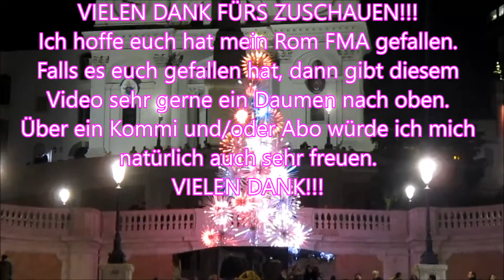ROM 2016 FMA | ROME FMA | ROME ITALY FOLLOW ME AROUND | SPANISH STAIRS | CASTEL SANT ANGELO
Rom 2016 FMA | Rome FMA | Rom Follow Me Around | Rome Follow Me Around | Italy | Italien | Italia | Roma | Sightseeing | Shopping | Spanische Treppe | Piazza di Spagna | Spanish Stairs | Engelsburg | Castel Sant' Angelo | Rikscha Fahrt

HERZLICH WILLKOMMEN zu einem neuen Video von mir. Diesmal ist es ein Follow Me Around in Rom. Meine beste Freundin und ich waren letztes Jahr im Dezember für 3 Tage in Rom. Am 2. Tag gab es  Sightseeing pur und dieses Video ist der 2. Teil von Tag 2. Wir waren in der Engelsburg und sind mit der Rikscha zu den spanischen Treppen gefahren. Den Abend haben wir in einem feinen Restaurant ausklingen lassen und haben Kathie's Special Day noch schön mit leckerem Essen gefeiert.

Viel Spaß beim Video schauen und falls euch mein „Rom Follow Me Around Video“ gefallen hat, dann gibt diesem Video sehr gerne ein Like.

VIDEO NR. 7 FMA ROM Tag 2 Teil 2

Eure Jolly
Hoffentlich bis bald, Ihr Lieben :-)

Verwendete Musik aus der YouTube-Audio-Bibliothek:
-Champ